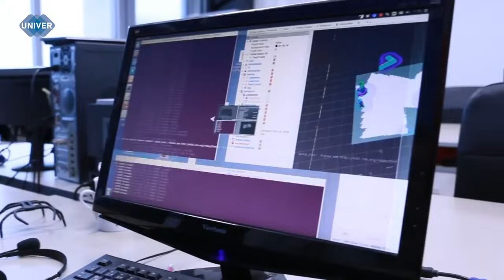ИНСТИТУТ ИНФОРМАЦИОННЫХ ТЕХНОЛОГИЙ И ИНТЕЛЛЕКТУАЛЬНЫХ СИСТЕМ КФУ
Вы мечтаете стать профессиональным специалистом в сфере IT-технологий? Тогда наш следующий сюжет для вас. Институт  информационных технологий и интеллектуальных систем Казанского федерального университета – один из лучших институтов, где готовят высококвалифицированных  специалистов в данной области. О том, какие направления образования существуют в институте, сколько бюджетных мест и как проходит жить студента ИТИСа, расскажем прямо сейчас.